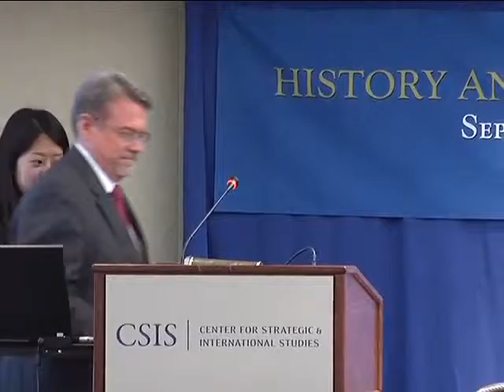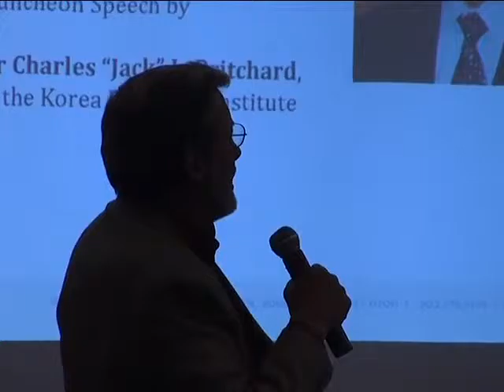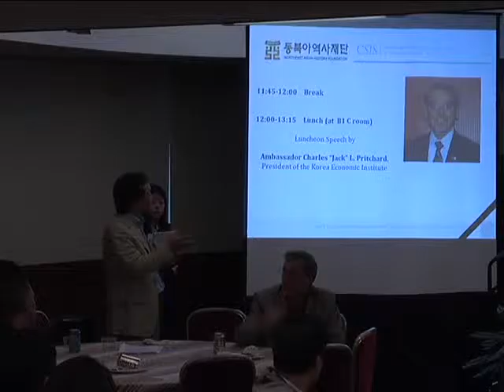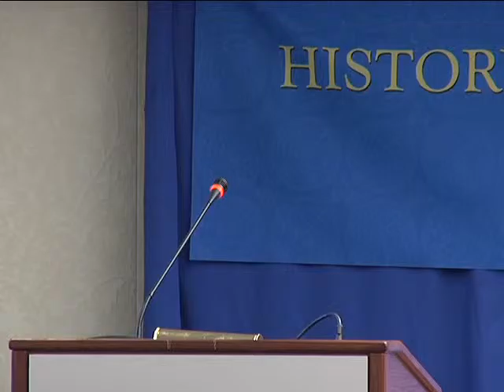History and Asia: Policy Insights and Legal Perspectives